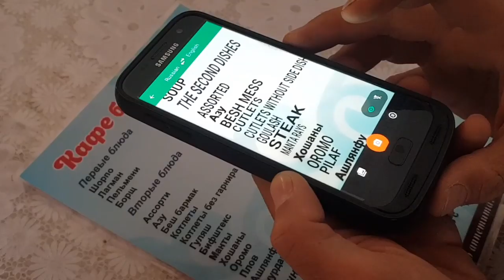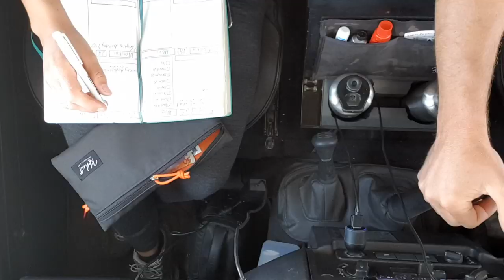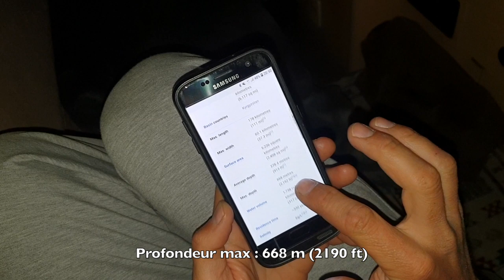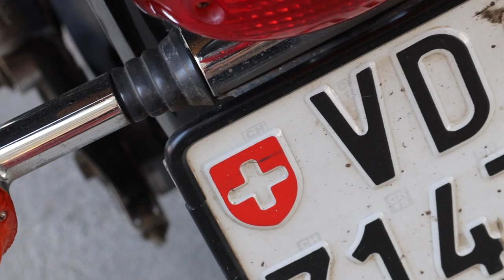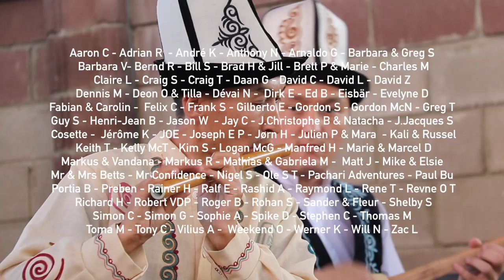The Waffle Boards saved the day (Ep82 GrizzlyNbear Overland)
This week, we left Karakol, heading back to Bishkek, in Kyrgyzstan.
We stoped at a local bazaar and we got stuck on the beach with the camper.

If you want to follow Jan and Yvan, they have a YouTube Channel

- Campfire song 10
- Derail
- My O My
- Beg Borrow Or Steal
- Do Me Right
- My Intuition
- Cozy Sixstrings 12